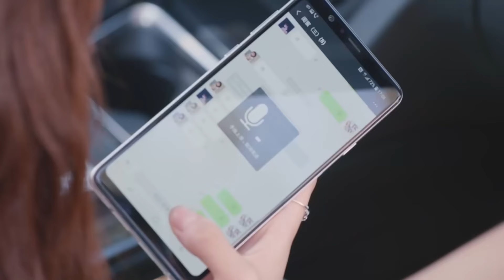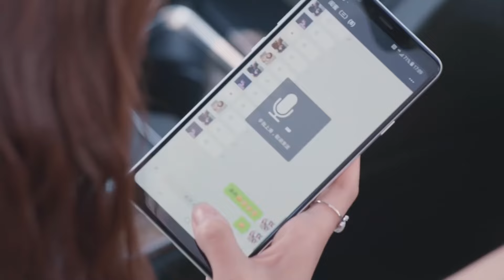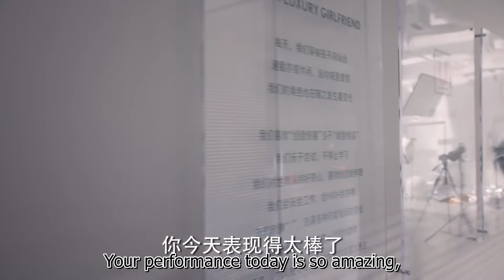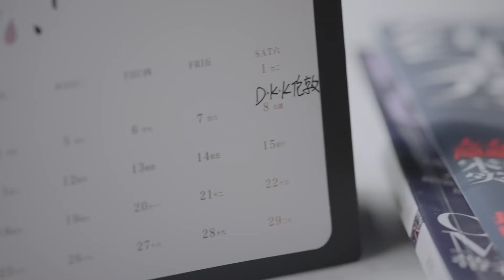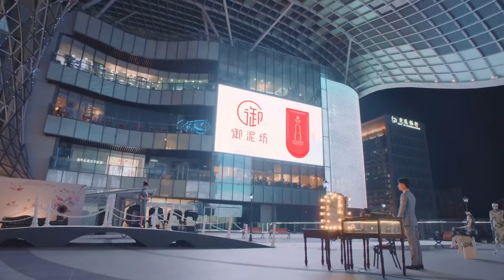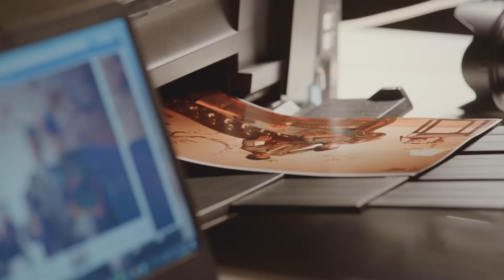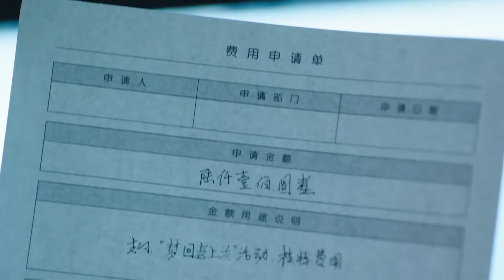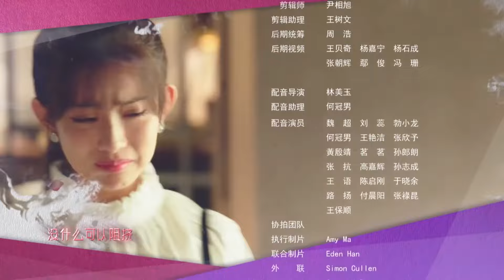【ENG SUB】富家千金爱上我 07丨Wealthy Girl Fall In Love With Me 07 2023年高甜爱情片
A story about a shopaholic who goes on the counteroffensive after losing everything overnight. It revolves around the business war between shopping malls and online stores.